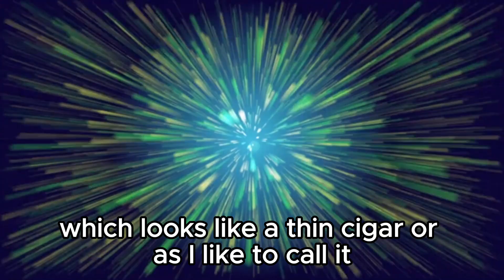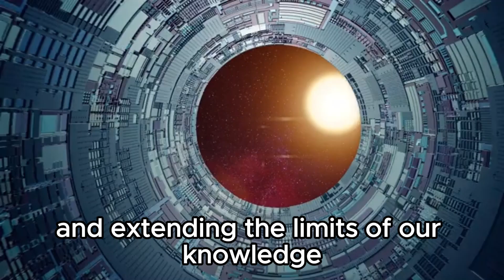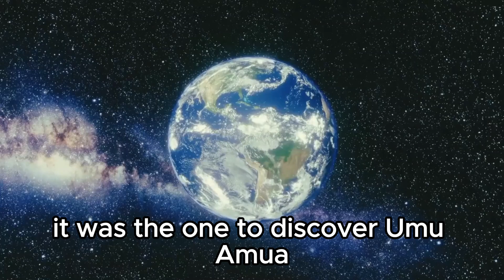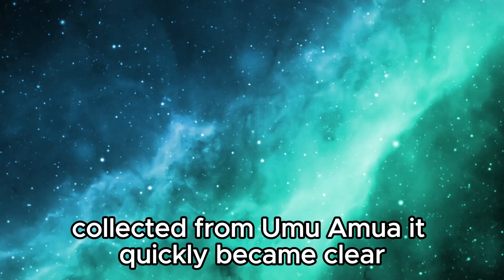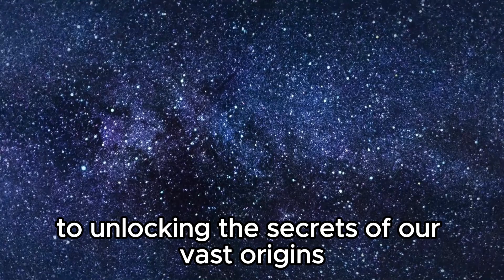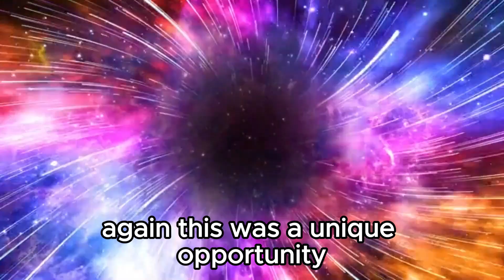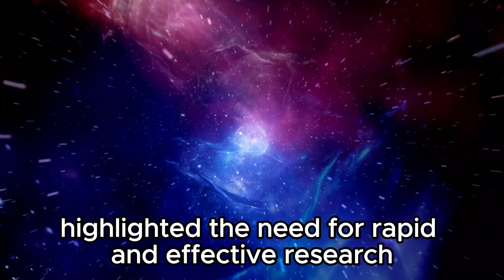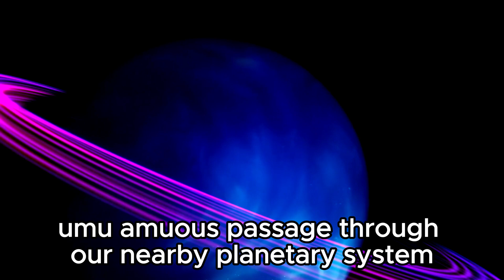James Webb Telescope Reveals the First Ever REAL Image of Oumuamua!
🚀 Hold onto your seats, space enthusiasts! The James Webb Space Telescope has just unveiled an unprecedented revelation: the first-ever REAL image of Oumuamua, the mysterious interstellar visitor that captured the world's imagination. Join us as we dive into the groundbreaking significance of this historic moment in space exploration. From its peculiar shape to its enigmatic journey through our solar system, discover the latest insights and theories from leading astronomers. Don't miss this exclusive glimpse into one of the universe's most intriguing mysteries!